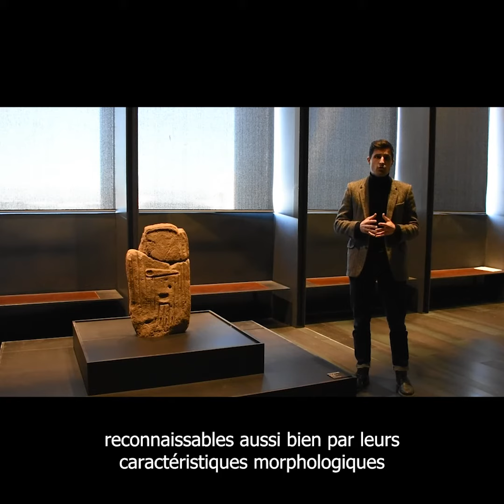La Stèle de la Verrière au musée Soulages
dépôt du musée Fenaille